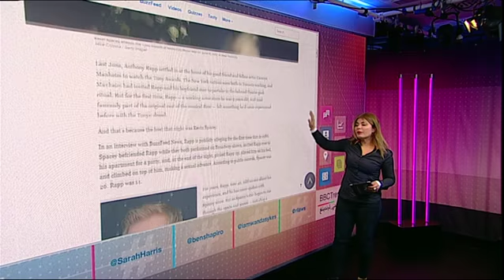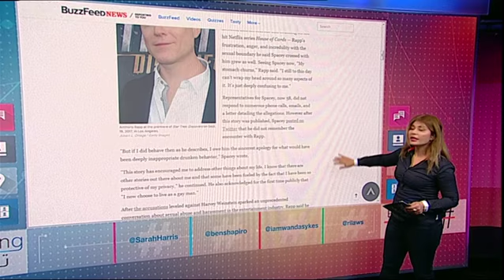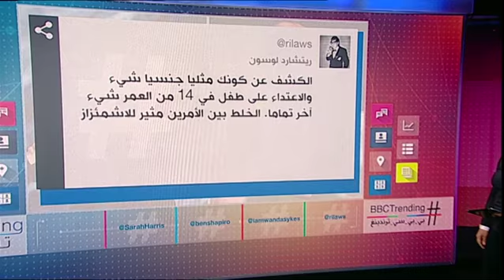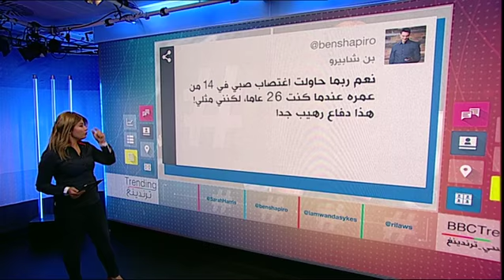بي_بي_سي_ترندينغ: موجة انتقادات لنجم هوليوود كيفن سبيسي بعد اتهامات له بالتحرش بالممثل